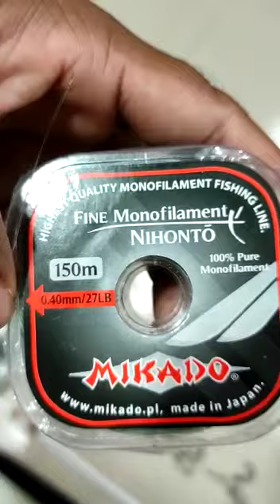Shimaru HM Samurai Harmony Rod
Tica Bangladesh Shimaru HM, Samurai Harmony Rod, price 5000 and 5300, Reel SVAT 5000,